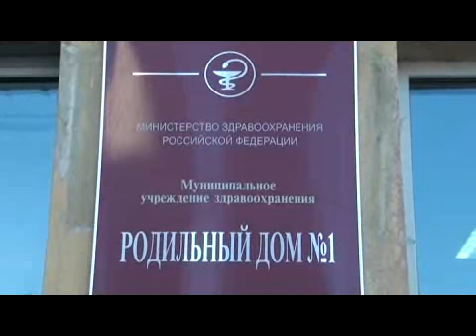Выписка из роддома. (Качество видео снижено для размещения на сайте)